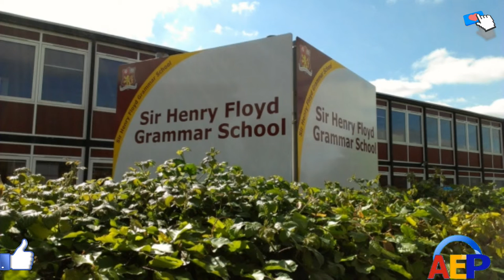Aylesbury News, Aylesbury school pupils could be expelled after smoking cannabis during lunch break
Aylesbury school pupils could be expelled after smoking cannabis during lunch break.

Pupils who were caught smoking cannabis during their lunch break are likely to be expelled.

Sir Henry Floyd Grammar School leaders took the decision to exclude the pupils after a member of the public spotted them smoking the Class B drug off the school site.

An investigation was launched and involved looking at CCTV footage of the pupils.

The number of pupils dismissed has not been revealed by the school.

Floyd headteacher Stephen Box said: “A member of the public reported that they had seen some of our students smoking cannabis off the school site one lunchtime.

“The outcome was that we have recommended to our governors that a number of students be excluded.

“This follows the school’s behaviour policy, which is common to that of other schools in the area.

“We are determined to keep our learning environment safe for all students.”